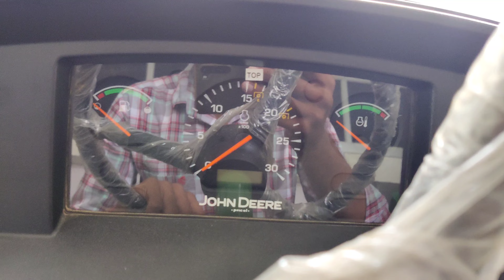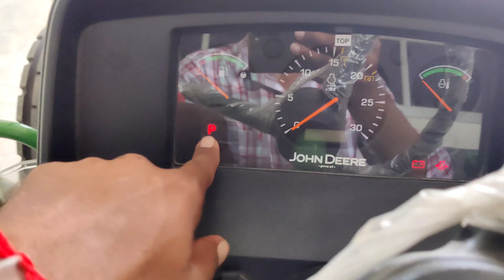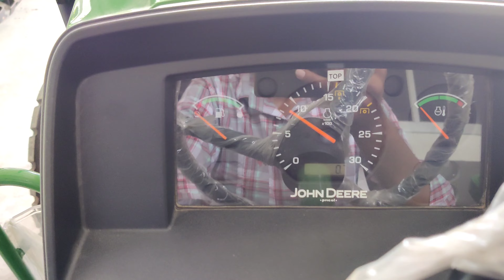John Deere 5310 new model 2022 / ABCD gearbox & 2100 RPM / price, features & review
John deere
John deere 5310 review
JD 5310
JD 5310 new model 2022

tractor video
all tractor video
Swaraj tractor

Swaraj 855
Massey 9500 tractor review

4wd tractor
Sonalika tractor
Mahindra tractor
Powertrac tractor
Farmtrac tractor
Massey tractor
All tractor video
Eicher tractor
Ace tractor
New holland tractor
Funny tractor video
Old model tractor

Massey 1035, Massey 241, Massey 242
Massey 244, Massey 245, Massey 246
Massey 2635, Massey 5245, Massey 7250
Massey 9000, Massey 9500, Massey 9500 smart

Sonalika 730, Sonalika 35, Sonalika 45
Sonalika 50, sonalika 55, Sonalika 60
Sonalika 750